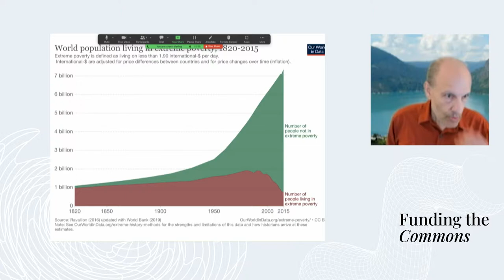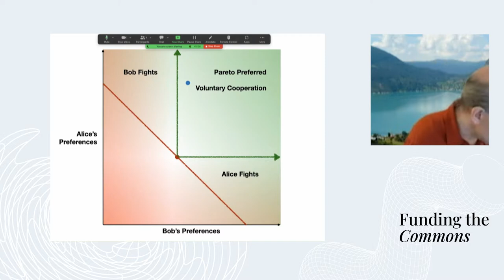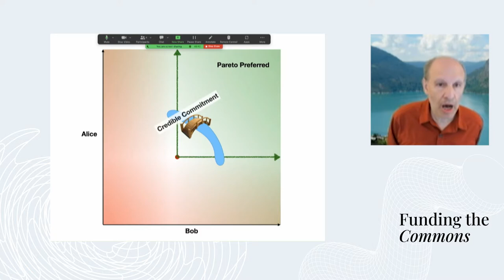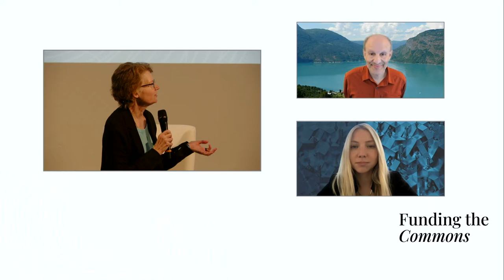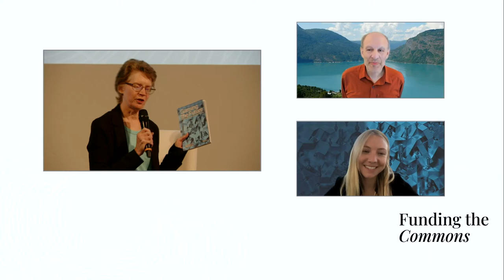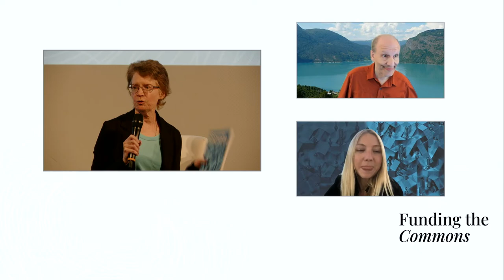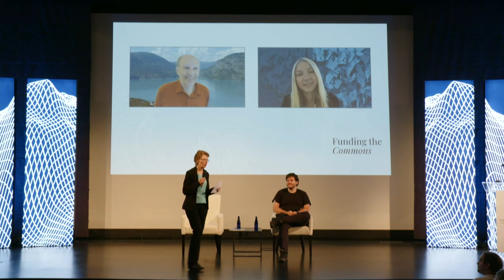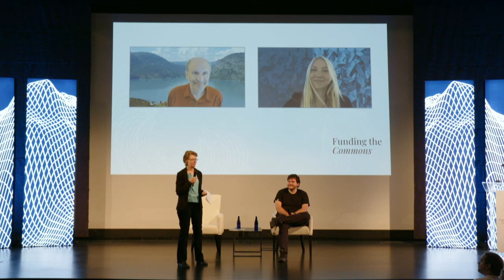Towards Paretotopia Visualizing Voluntarily Cooperation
Speakers: Mark Miller, Allison Buettmann, Christine Peterson, and Juan Benet